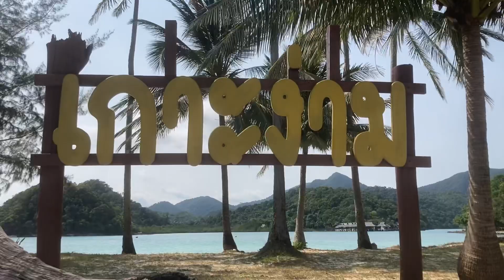เกาะง่าม